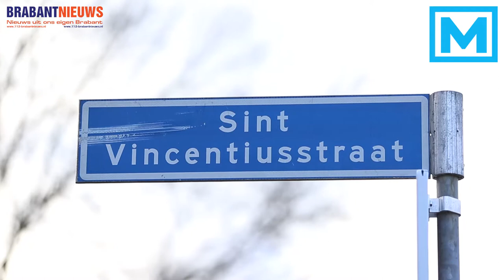(VIDEO) 07-02-2016 Optocht Oosterhout loopt vertraging op door carnavalswagen tegen woning